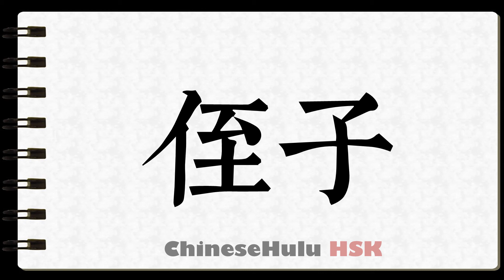How to Write nephew in HSK Chinese